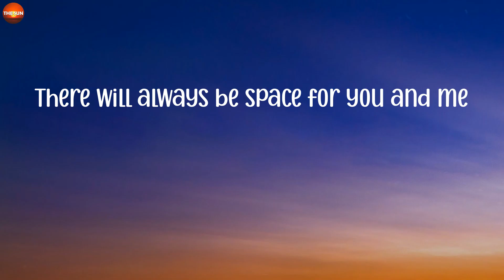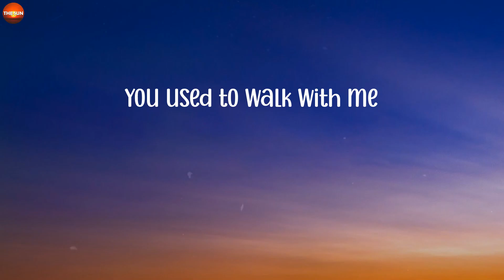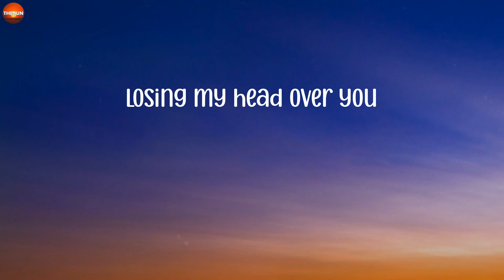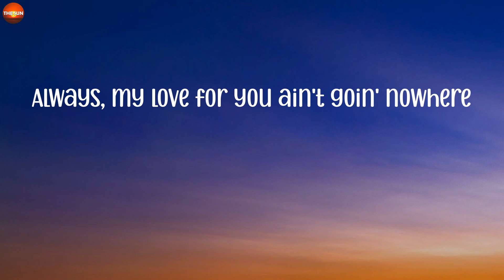Daniel Caesar - Always (Lyrics)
Lyrics:
Baby, baby
Baby, baby
You used to walk with me
And I still remember the fussin', the fightin, the fuckin', the lyin'
It's all fine, you'll always be mine
And maybe I'm wrong (maybe I'm wrong)
For writing this song (writin' this song)
Always, count on it, sure as the stars in the sky
Always, you can count on it, sure that the sun will rise
Always, my love for you ain't goin' nowhere